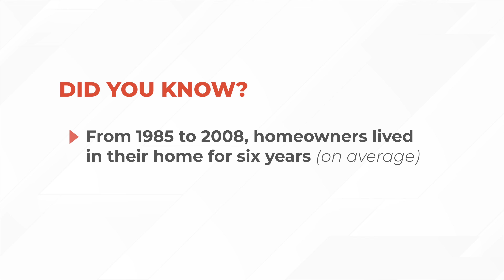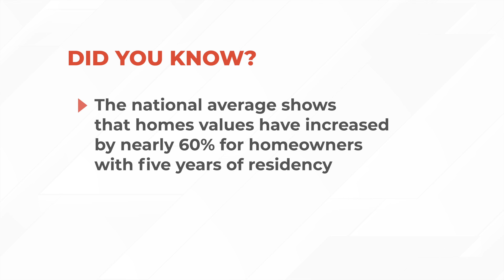Retiring Soon? Is Moving The Next Step?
Are you retiring soon? In today’s video, I discuss exploring the options and benefits of selling your home to meet the goals of your retirement.

🤔 Thinking of Moving to Long Beach or Surrounding Areas? 🏘

If you're looking to learn more about real estate, make sure to follow us on all platforms and turn on the bell notifications so you never miss a video! 🛎

We LOVE reading your comments and take your suggestions seriously. If there’s a subject you would like us to discuss or something you'd like us to react to, let us know down below! 👇

🏠 Come Visit Our Location!

Ready to sell your home?

Would you like to discuss the market with one of our specialists?